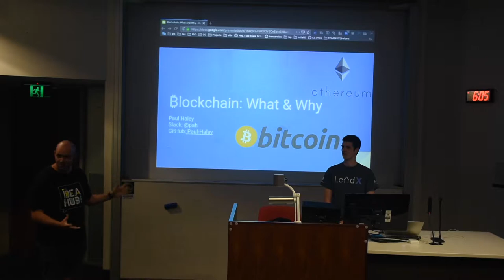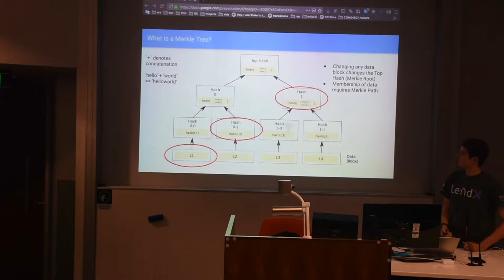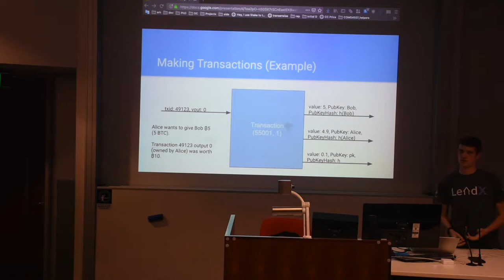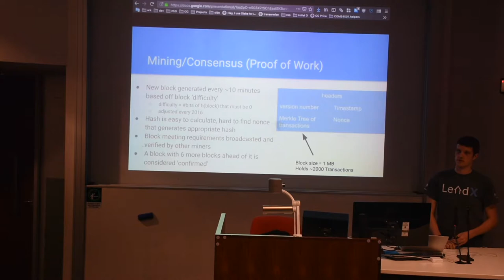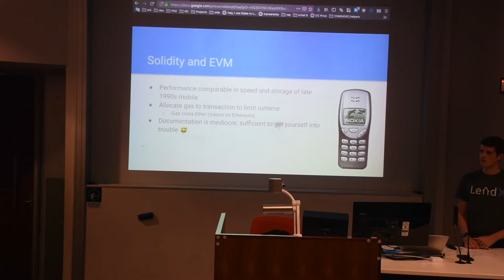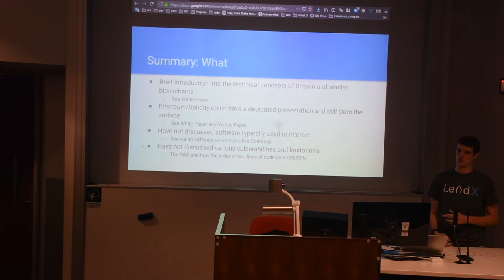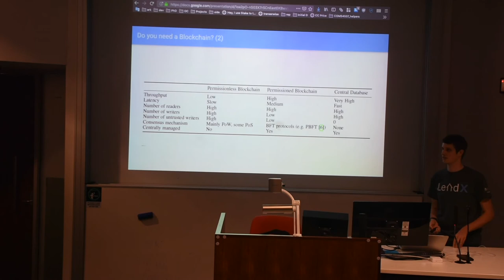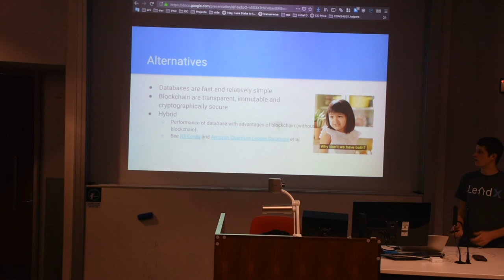Blockchain: What & Why with Paul Haley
Paul Haley (@pah) brings you a semi-technical showcase of blockchain building blocks. This talk will focus primarily on Bitcoin and Ethereum with respect to their capabilities, future and potential use cases.

Paul Haley is a 2018 graduate Software Engineer commencing a PhD on blockchain and sidechains in July 2019 and has previously developed an Ethereum-based home lending platform in collaboration with UQ and the Commonwealth Bank.